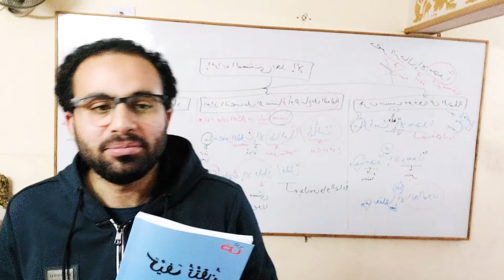Content of the book (How to master grammar?)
كيف تتقن النحو